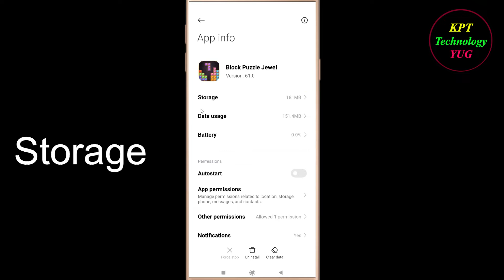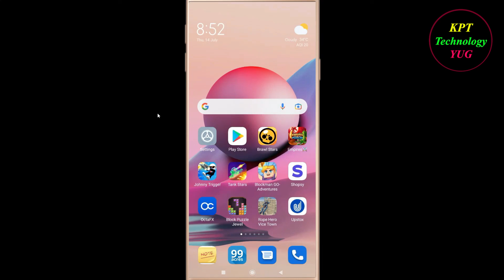How to Fix Block Puzzle Jewel Oops - Something Went Wrong Error in Android - Please Try Again Later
Let's Fix Block Puzzle Jewel App  Oops - Something Went Wrong Error in Android & Ios - Please Try Again Later just follow some basic steps to fix this issue.